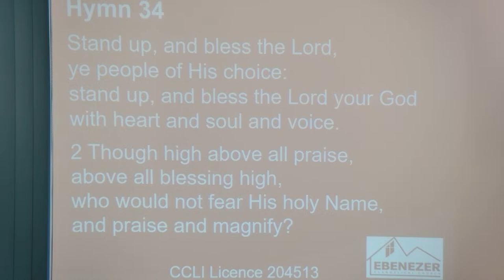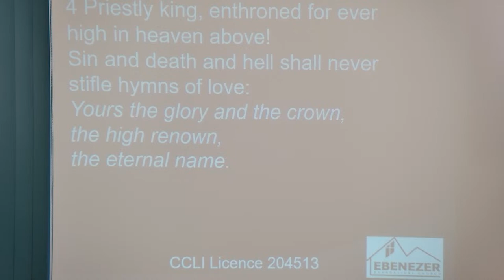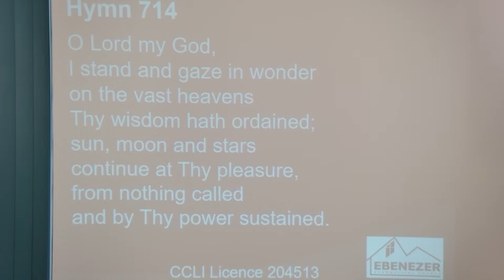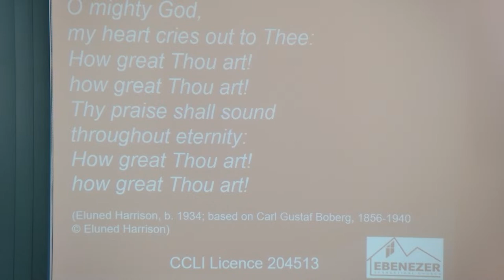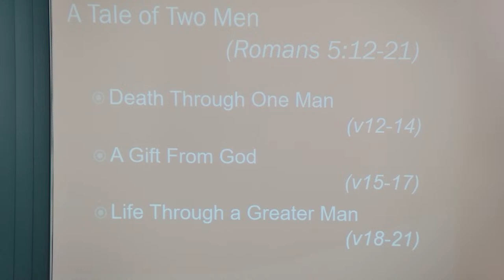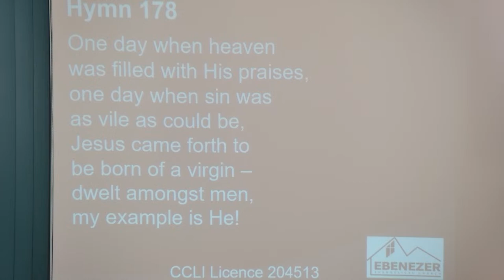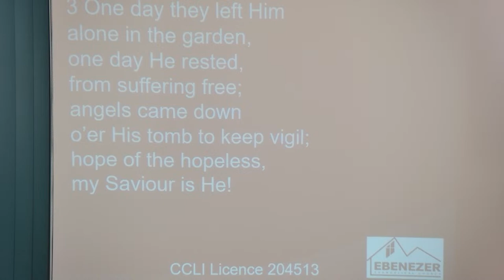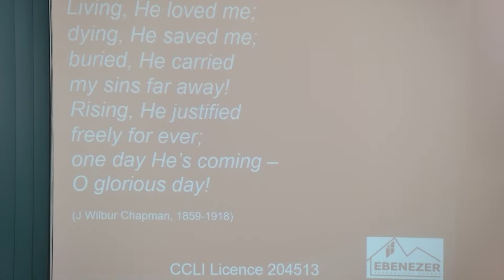Ebenezer Evangelical Church Livestream - Sunday 1st October 2023 Evening Service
A Tale of Two Men

Welcome to our Evening Service for Sunday 1st October 2023, where our pastor David Hails will be preaching from Romans 5:12-21.

The first hymn this evening is "Stand up, and bless the Lord" (James Montgomery, 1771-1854)

The second hymn is "Christ triumphant, ever reigning" (Michael Saward, b. 1932 © Author/Jubilate Hymns)

Our third hymn is "O Lord my God, I stand and gaze in wonder" (Eluned Harrison, b. 1934; based on Carl Gustaf Boberg, 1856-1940 © Eluned Harrison)

Our final hymn is "One day when heaven was filled with His praises " (J Wilbur Chapman, 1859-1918)

Broadcast under CCLI Licence 204513.